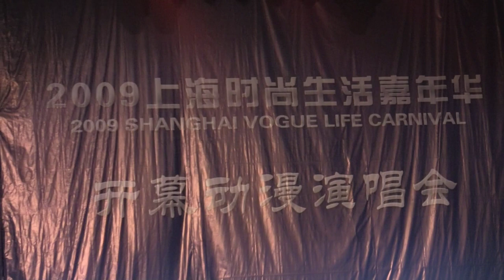Shanghai Vogue Life 2009 Balloon Body Art Closing Night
It was the 20th anniversary of the massive Shanghai Tourism Festival that attracts millions of tourists to the city every year. The festival kicks off with a carnival and float parade with fireworks and then continues through September and October with dozens of diverse events and festivals throughout the city. They include the Souvenir and Gift Expo, the Shanghai Hip-hop Contest, the Rose Wedding Ceremony (for hundreds of couples), and even a German Beer Festival. This year the AEMI World Body-Painting Festival was introduced as part of the Vogue Life Carnival.  The Body Art Festival was integrated with the Balloon Art Festival at Fuxing Park.

I was honored to take part in this bodypainting festival along with a cast of twenty international artists. As ambassadors of bodypainting it was our privilege to share our talents and our goal was to get China to embrace the beauty and relevance of body art.

AEMI president, Chris Wang had previously produced the AEMI World Clown Festival and the AEMI World Balloon Art Competition as components of the Vogue Life Festival, but after witnessing the World Bodypainting Competition in Austria first hand, he set out to introduce bodypainting to the mix. Michael De Prycker of Fantasy-Worldwide was selected to be the organizer for the first annual AEMI World Body-Painting Festival. One of his tasks was to solicit entries from body artists all over the world and submit their portfolios and bios to the Chinese government for final selection of twenty artists. In the planning stages, it was decided that this would be a competition and that fifteen of the artists would be competitors and the remaining five would be judges. The selections were as follows:

The Competitors
Kimberly Buyssens, Belgium
Einat Dan, Israel
Emma Edworthy, New Zealand
Catriona Finlayson, United Kingdom
Mark Greenawalt, United States
Carrie Hoyle, United Kingdom
Filippo Ioco, United States
Birgit Linke, Austria
Lital Nave, Israel
Melanie Rodel, Switzerland
Anita Rorije, The Netherlands
Mario Speleman, Belgium
Craig Tracey, United States
Sabine Vogel, The Netherlands
Bella Volen, Bulgaria

The Judges
Olivier Zegers, Belgium
Jodi Carr, United States
Karen Mills, United Kingdom
Yolanda Bartram, New Zealand
Clelia Marsadie, Canada

Additionally there were 115 artists making up the dance troupes, the models, the balloon artists, and the performance artists.  There were four European models (Evy Vermeulen, Thessa Suzanne Grol, Christle Tjon A Man, and our only male model Pieter Van Mieghem), one American model (Lena Toney), and about five or six Asian models each day (Ice, Octopus, Landy, ViVi, and Jelly). When more models were needed, we recruited the dancers. There were six male break dancers in the group Come Correct and six female dancers in the group ELDC (including Carin Van Den Bosch and Gea Catharina Maria van Nobelen). Most days they only had limited availability since they were rehearsing for the mini-galas each night and the closing night gala.

My work in the closing ceremony was just the face painting and special effects makeup for one of the "dryad tree people".  I worked with our male model Pieter from Belgiu and used Wolfe FX silicone to make the 3-D bark effect and then used some cotton and Maximum Impact liquid latex to make the tree knot. The bodypainting judges painted the rest of the performers for the Closing Ceremony Gala.

The break dancers were painted as skeletons and all of the female dancers and balloon fashion models were given either glamourous face make-up or decorative facepaint to accentuate their characters. The theatrical production was called Elementz and it was truly a first class show complete with a love story that showcased incredible balloon fashions and set decoration, wonderful dancing and choreography, and a sound track that was wrought with emotion. The bodypainting elements were subtle in the production, but added delicious icing to the cake.